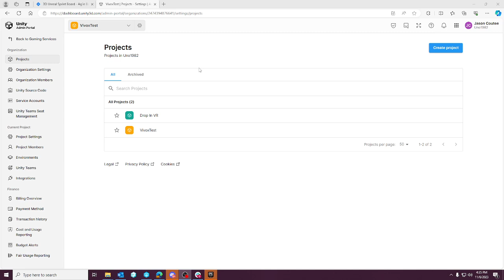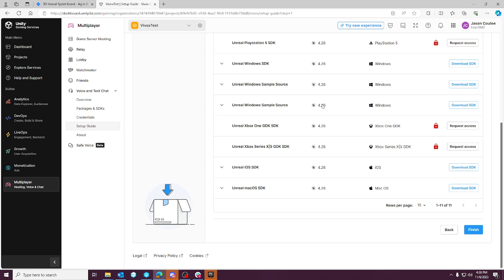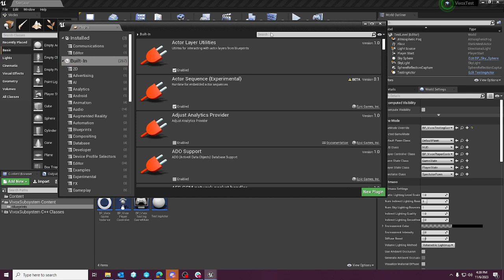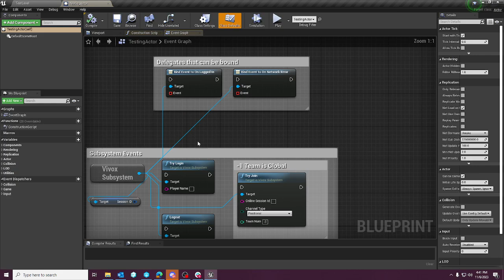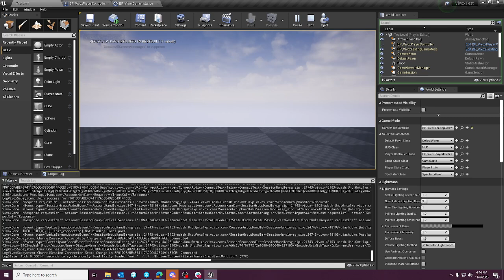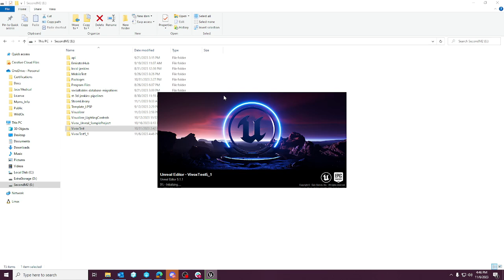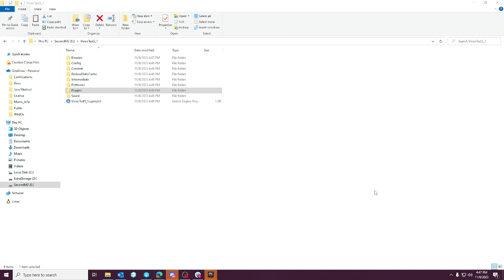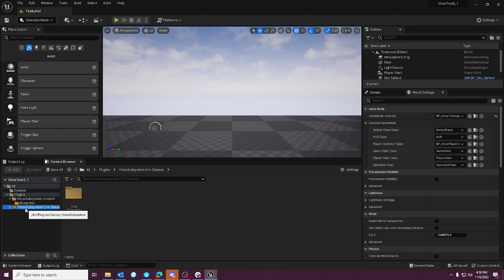UE5 Vivox Voice Chat Tutorial (UE4.24+) [Vivox Subsystem Plugin]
Going over the WildOx Studios Vivox Subsystem for UE4.24+ as well as UE5.